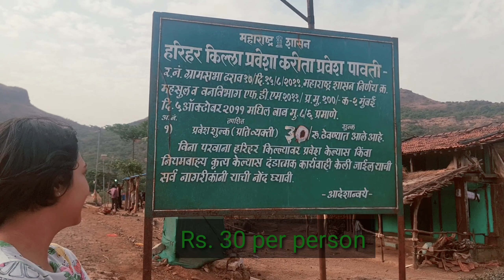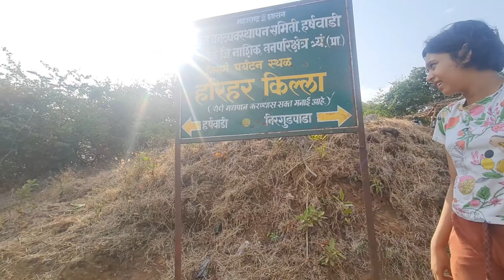Harihar Fort, Beauty with the Beast.